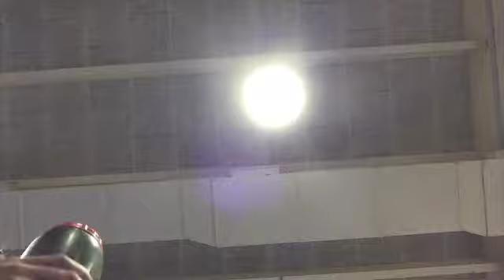medium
I am not cleared for my shoulder or ankle yet so here is some stretching/endurance/conditioning from this week!